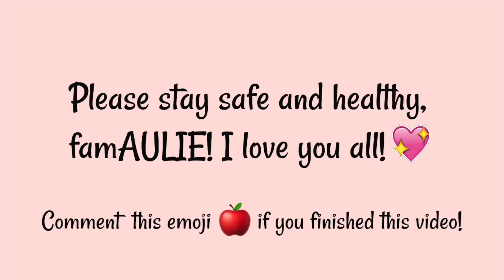WHAT'S IN MY EVERYDAY SMALL BAG? 👜 | Aulie Secerio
MORE INFO BELOW ⬇️

Let's be friends! Follow me 😊
🌸 Twitter fan account: @famAULIE

FAQs
"What camera do you use?" - Canon G7x Mark II. Canon M50, iPhone XR
"What editor you use?" - iMovie
"Where do you edit your thumbnails?" - Picmonkey